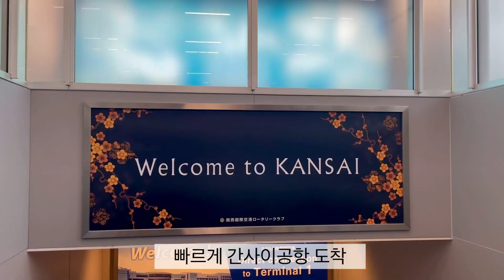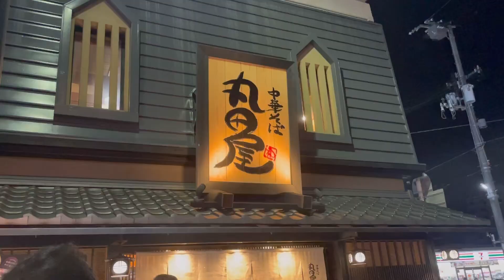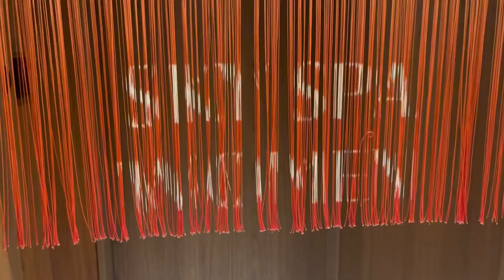작지만 소중해. 일본 와카야마시(Wakayamashi)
짧게 여행은 가고 싶은데 관광객 북적이는 곳이 끌리지 않는다면? 조용하고 아기자기한 일본 와카야마시로.